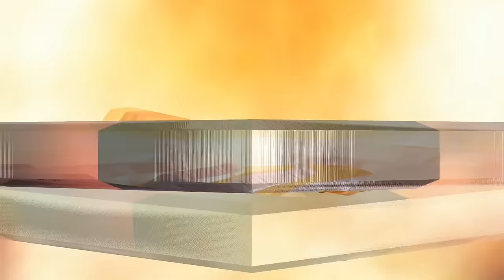Westmünsterland BBQ 51 - Classic Bacon Bomb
Die klassische Variante der Bacon Bomb. Lecker, sieht gut aus und ist einfach zu machen. Unbedingt ausprobieren!

Zutatenliste im Abspann